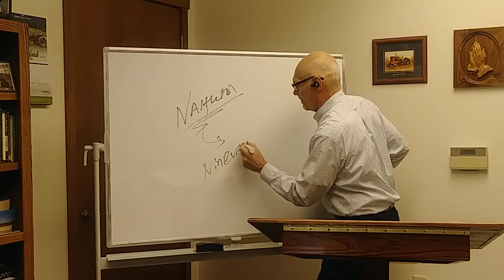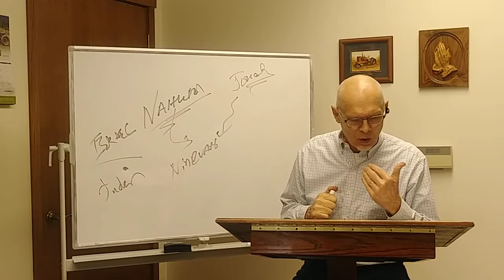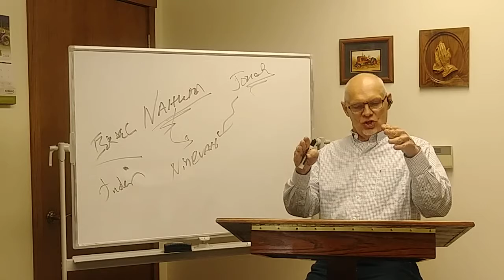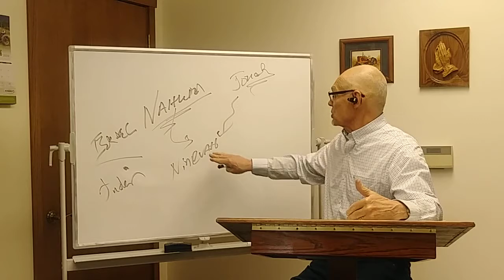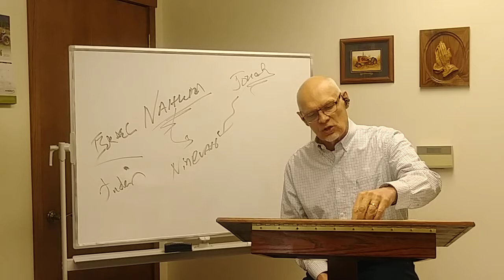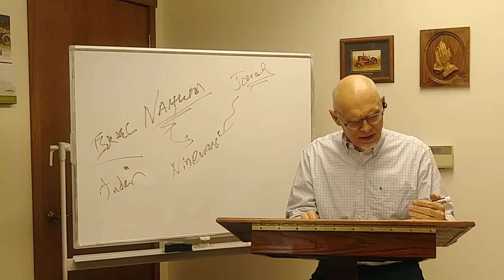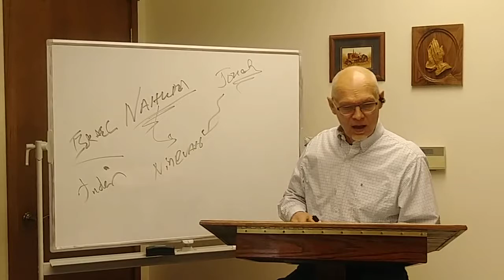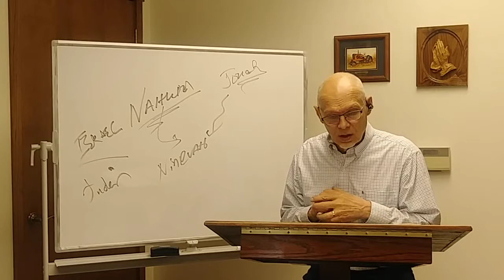"Nahum: Revisiting Nineveh after Jonah" - Jerry Birkholz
March 29, 2020 - Pastor Jerry Birkholz provides an overview of the minor prophet Nahum's prophecy to Nineveh 100 years after Jonah's visit to the city. With Jonah's preaching, Nineveh had repented and turned to the One True God, Adonai, but how long did those intentions last?

Originally published as an Adult Sunday School lesson for First Baptist Church, New Richmond (WI).